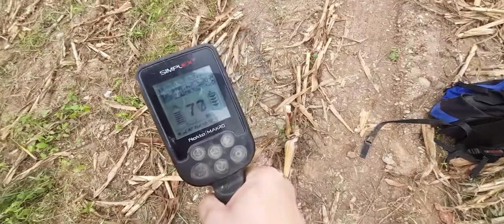Metal detektor Nokta Simplex - pronalazi stari prsten